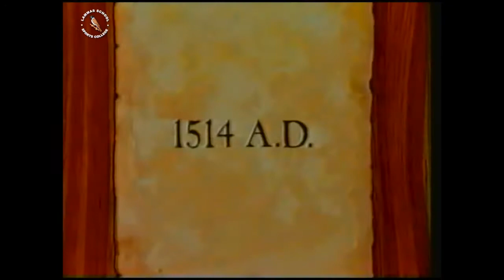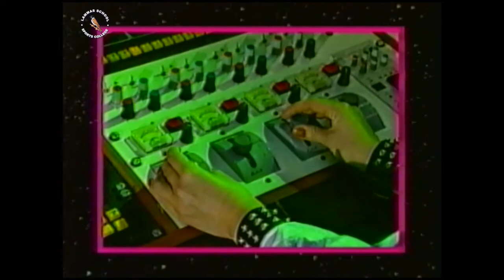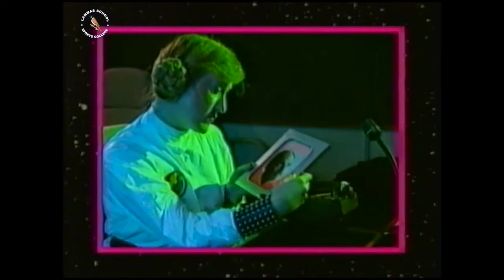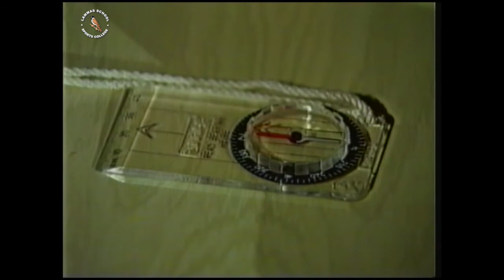G29LS64 Sci Eye Stars and Planets (Better Quality)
ITV Schools/ Channel 4 Schools